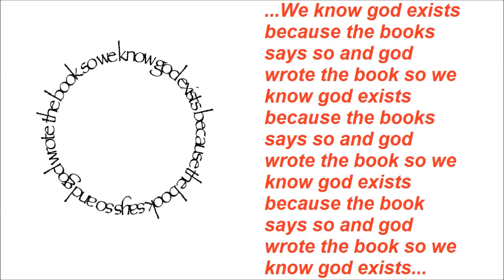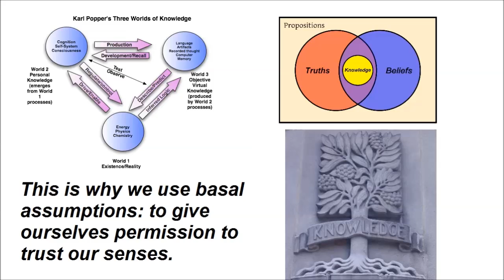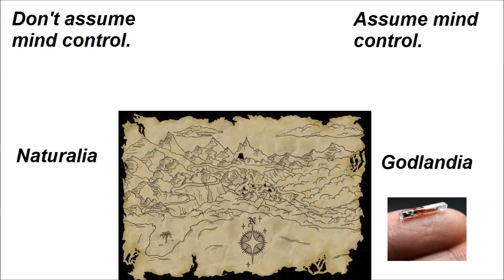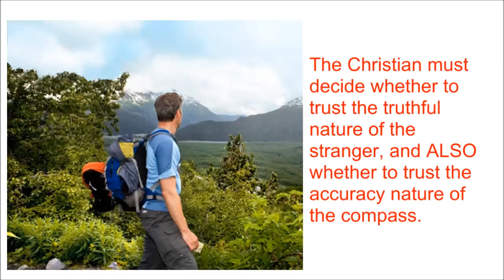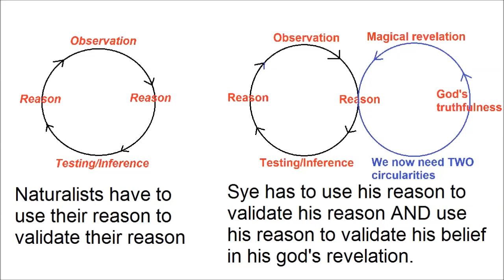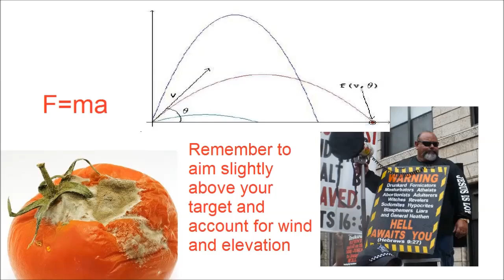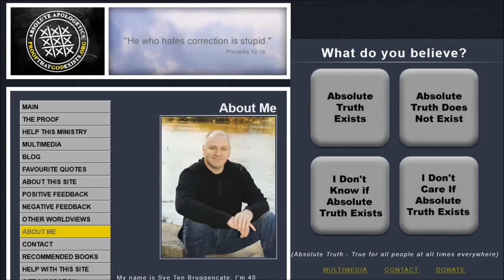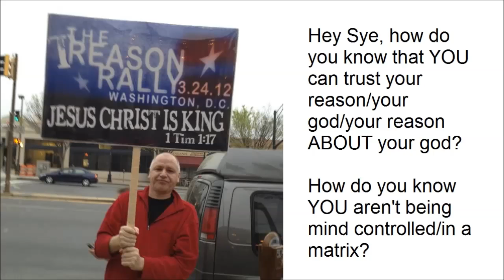Debunking Sye's TAG Argument for God (C0nc0rdance mirror)